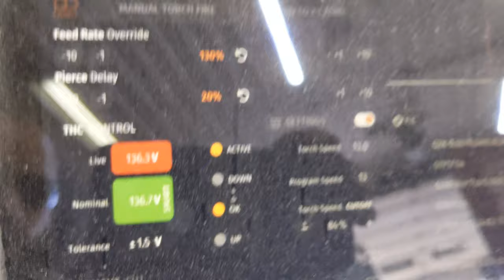1" AR-400 Mounting Plates - CrossFire PRO - Hypertherm 85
Cutting some gear reducer mounting plates out of 1 inch AR-400. Speed in the holes was 10 in per minute; outside perimeter @ 15 inches per minute. Didn't catch a video of the pierce. I had those set @ 4 seconds. I did 15 pierces on a old set of consumables in 1".
 My Hypertherm 85 and CrossFire PRO combo is an unbeatable team.
*Zero issues...
*Zero complaints
*Daily heavy usage
*Awesome company...